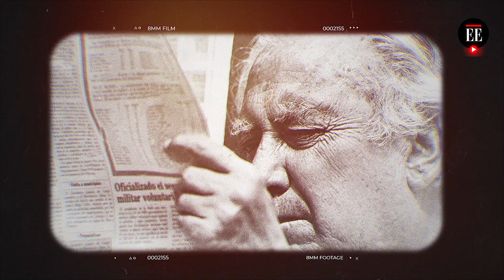Guillermo Cano, 35 años de ausencia | El Espectador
El 17 de diciembre de 1986, sicarios pagados por Pablo Escobar asesinaron al director de El Espectador a la salida del periódico. Hoy, recordamos su legado y este texto sobre la Navidad, en voz de dos periodistas del diario, escrito por Cano en 1982.